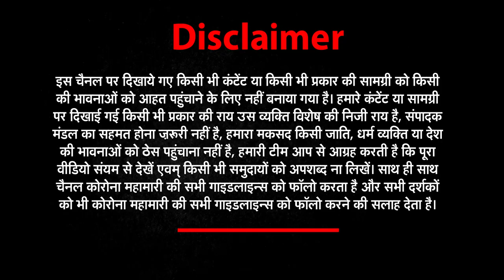Rishikesh में महिला Congress कार्यकर्ताओं ने फूंका सीएम Tirath Singh का पुतला | NEWZ Uttarakhand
HALDWANI
हल्द्वानी
TOP
ब्लॉक प्रमुख ने क्षेत्रीय अधिकारी पर लगाए आरोप
अपनी मनमर्जी से काम करने का लगा आरोप

LALKUAN
लालकुंआ
मजदूरों की झोपड़ियों में लगी आग
एक घंटे की देरी से पहुंची दमकल की गाड़ियां

DEHRADUN
सीएम तीरथ रावत देवस्थानम बोर्ड पर कर रहे पुनर्विचार
तीर्थ पुरोहितों को चर्चा के लिए बुलाया

HARAK SINGH
हरक सिंह का सीएम को आभार
वर्तमान सीएम ने बदला पूर्व सीएम का फैसला
मंत्री हरक सिंह का सीएम को आभार

ऋषिकेश
महिला कांग्रेस ने फूंका सीएम का पुतला
सीएम को अपने बयान पर माफी मांगने के लिए कहा

PASHUPALAN
मंत्री रेखा आर्या की ने देहरादून विधानसभा में की बैठक
दुग्ध उत्पादन में बढोत्तरी करने के दिए निर्देश